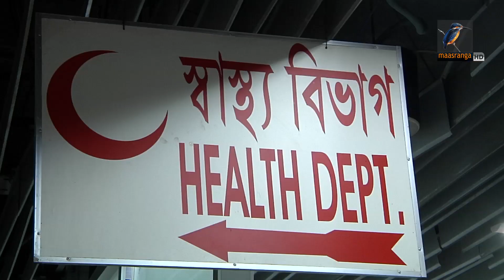৩ মন্ত্রণালয়ের মধ্যে সমন্বয়হীনতা, ভোগান্তিতে প্রবাসী কর্মীরা | Maasranga News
প্রধানমন্ত্রীর নির্দেশনার দুই মাস পরও  চট্রগ্রাম ও সিলেট বিমানবন্দরে চালু হয়নি করোনা পরীক্ষা। ঢাকায় বিমানবন্দরে চালু হলেও সেখানে র্যােপিড পদ্ধতির পরিবর্তে পরীক্ষা হচ্ছে আরটি পিসি-আরে। ফলে অপেক্ষা করতে হচ্ছে দীর্ঘক্ষণ। সবচেয়ে বেশি ভোগান্তিতে পড়তে হচ্ছে প্রবাসী কর্মীরা । কারো কারো মিস হচ্ছে ফ্লাইট। সংশ্লিষ্টরা দায় চাপাচ্ছেন একে অন্যের ওপর

2 Bir Uttam Ziaur Rahman Road (New Airport Road)